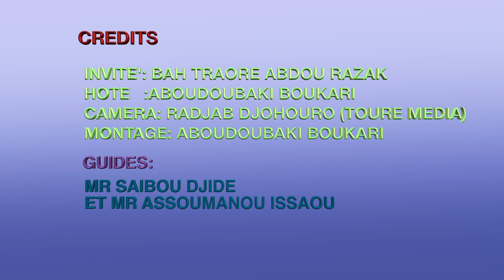TOGO: ENTRETIEN AVEC MR BAH TRAORE A. RAZAK ET VISITE DU CENTRE DE TISSAGE DE BAFILO ( INTEGRALE)